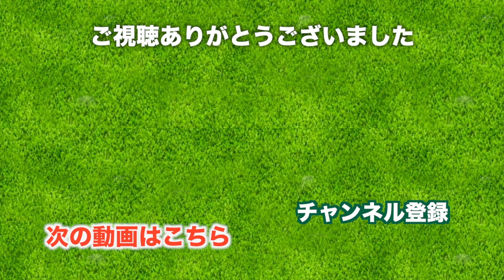バンカーショットで気をつけていること。【ゴルフは日々改善】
♣今日の動画
三枝こころです。バンカーショットには苦手意識があり、改善を続けています。
そこでここ最近のバンカーショットをまとめながら、私が何に気をつけて改善を続けているか、お伝えします。

ゴルフは日々改善、いろんなことを考え、試しながら上達していきたいですね。